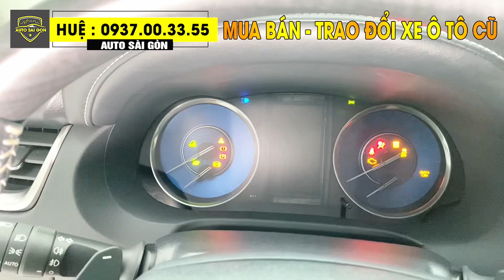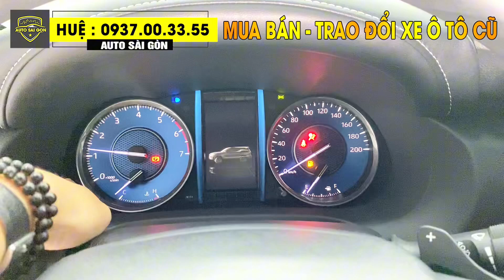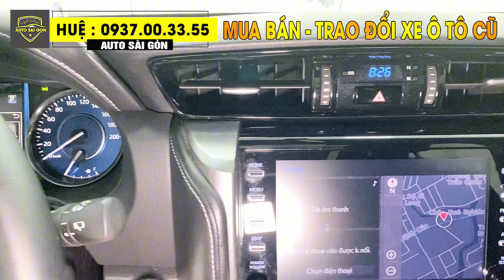Toyota Fortuner 2021 Máy Xăng Số Tự Động 2 Cầu 4x4- Chuẩn 28.000 Cây- Nhập Nguyên Chiếc | Huệ Xe Cũ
Toyota  Fortuner 2.7 AT máy xăng  số tự động số tự động 2 cầu.
🔹 Sản xuất: 2021
🔹Hộp số: Tự Động 2 cầu
🔹 Màu:  Trắng
🔹 ODO: 28.000km
- Giá  : 1070 triệu

🚘 THU MUA- TRAO ĐỔI XE Ô TÔ QUA SỬ DỤNG GIÁ CAO HƠN THỊ TRƯỜNG TỪ 10-25TR ĐỒNG/XE

📍Địa chỉ: 54 Lương Định Của, Phường An Khánh, Quận 2 (cũ), Tp.Thủ Đức, Tp.HCM
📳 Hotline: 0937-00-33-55